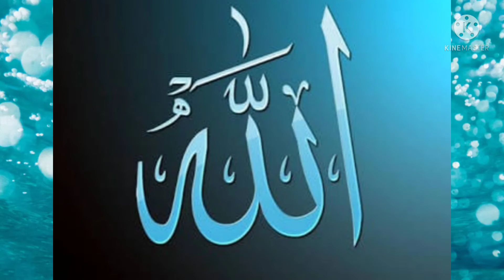Heard touching humd 2021|Mujhe kid baat Ka gham ha mara Sath ha Allah |Khalis paigham e Islam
Khais Paigham e Islam

Allah sa jor Dana wali nazam
For sad 😢😭 peoples
beautiful sound
BEST Kalam
Khalis paigham e Islam
Islamic videoBEST 👍pur soz soundsBEST kalam
Ap Ka dar door kar da gi Ap ka. dar door kar da gigood ☺️ NazmDard dor
BEST nazam in Urdu